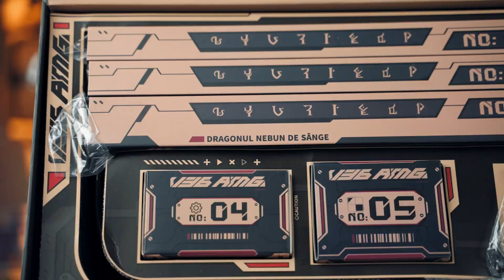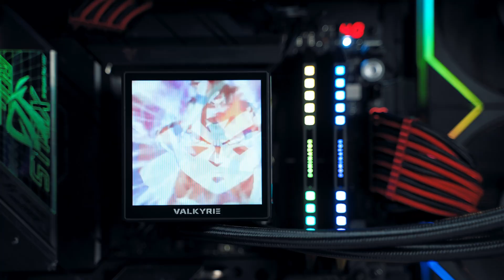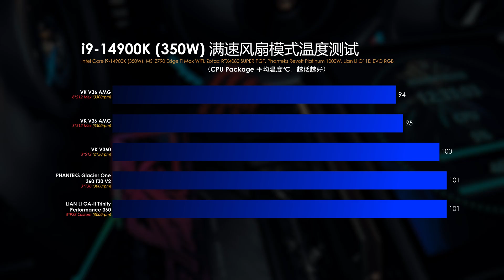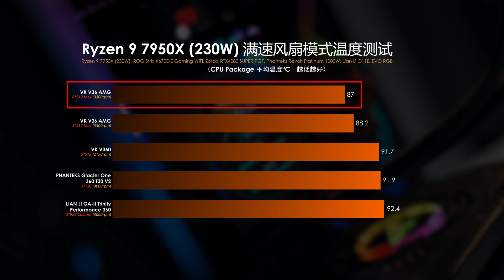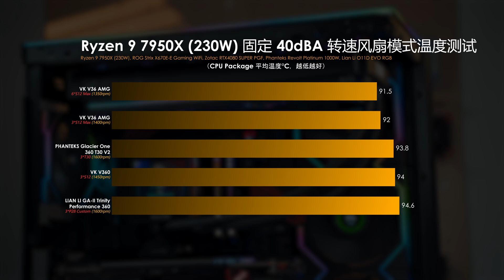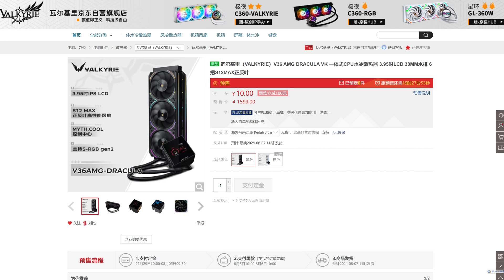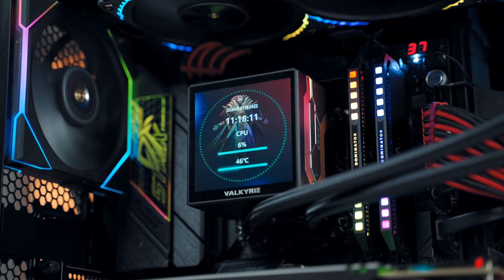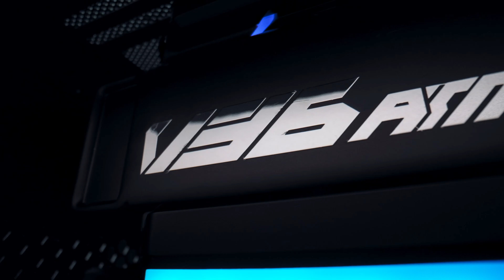【KENNY】360秒殺480水冷！VK重磅高性能水冷：V36 AMG 水冷上手體驗分享【4K】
這次來和各位分享一款「猛獸」水冷！來自 VK 瓦爾基里新推出的重磅水冷：V36 AMG！！而且經我測試居然能秒殺 480mm 規格的水冷！？到底他有著什麼樣的性能表現，本期節目將會和各位好好分享。

章節：
00:00 精彩時刻
00:21 簡介
01:23 與V360的規格差異
03:56 散熱性能對比
07:49 vs C480
09:21 V36 AMG極限壓制功耗
09:58 售價
10:54 優缺點分享
12:01 個人總結
12:55 結尾

歡迎各位到其他的平台去關注和追踪